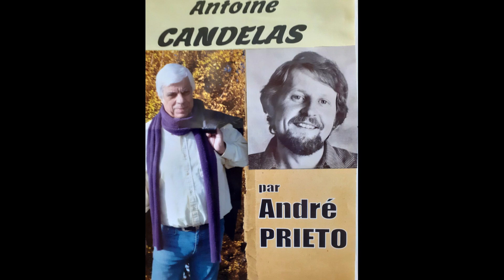CANDELAS-Printemps-par André PRIETO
Printemps, joli printemps, depeche toi,
Tu vois bien qu'on est impatient, deja, de te revoir.
Encore un tableau poétique des Saisons d'Antoine CANDELAS...